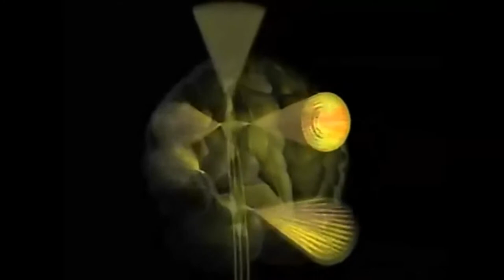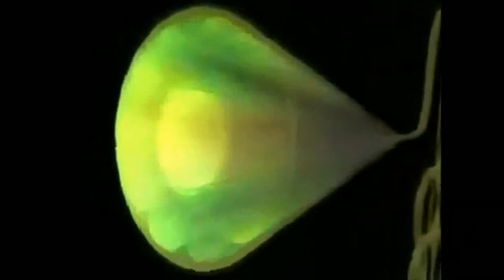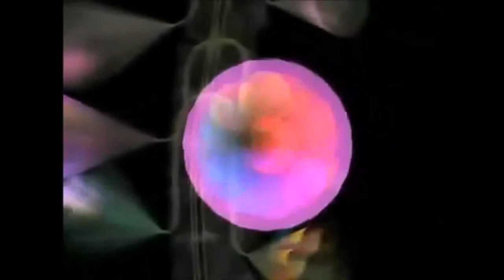Chacras em 3D animação gráfica didática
Chacras ou chakras, são centros de trocas energéticas e também portais dos níveis de consciência de cada um, que perfazem as camadas de nossa aura.

Algumas literaturas dizem que são 330.000 chacras, outras 250.000 e ainda outras 88.000, mas os mais importantes e maiores são SETE CHACRAS que estão ligados as glândulas endócrinas e radicados dentro da coluna vertebral, portanto, alinhados com esta.

O chacra do baço é um chacra secundário e muitas vezes trocado erroneamente com o chacra sexual devido a pudores ocidentais moralistas judaico-cristãos, inclusive há erros em livros clássicos da Teosofia.  E a internet mundial insiste em manter esses erros.

Além dos chacras temos os parachacras ou chacras do corpo astral. Os chacras a que a maioria se refere, são os chacras que unem o corpo astral ao corpo físico perfazendo o que chamam de duplo etérico. Então tais chacras, são etéricos, e os parachacras, são astrais.  Entendeu a diferença?

Há mantras e bijamantras para os chacras etéricos e mantras especiais e sutis para os parachacras.

Observe os autores e diretos do vídeo, NÃO SÃO NOSSOS!

Quer aprender mais, com milhares de textos de graça escritos por pesquisadores idôneos sobre chacras? Então visite